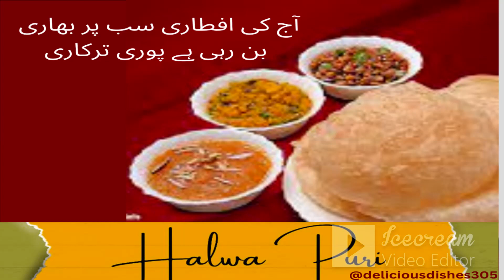Halwa Puri Recipe ||Halwa Puri Easy || نرم حلوہ پوری بنانے کا صحیح طریقہ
We help our audience be more fluent in food, no matter what the situation. Our content includes original articles, infographics, videos, recipes and photography; selectively curated content from trusted food resources; and original video programming from our International Guest Chef Network.
halwapurirecipe#halwapoorirecipe#halwapurirecipepakistani#halwapuri#halwapurikirecipe#purirecipe#halwarecipe#poorirecipe#halwapuri#chanarecipe#halwapoorichanarecipe#puri halwarecipe#halwa&purirecipe#halwapurirecipeurdu#halwapuricholayrecipe#halwapurichanayrecipe#halwapoori#soojikahalwarecipe#halwapurichana#halwapuricholay#softhalwapurirecipe#breakfastrecipe#halwapurihalwarecipe#recipe#deliciousdishes305